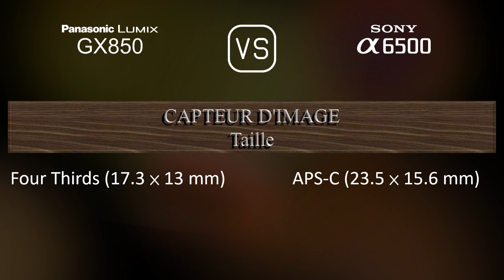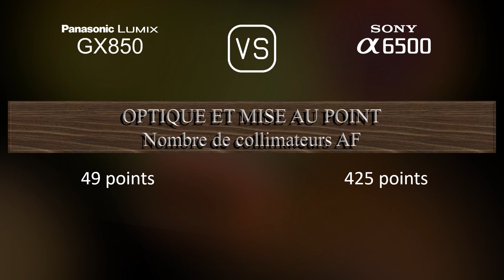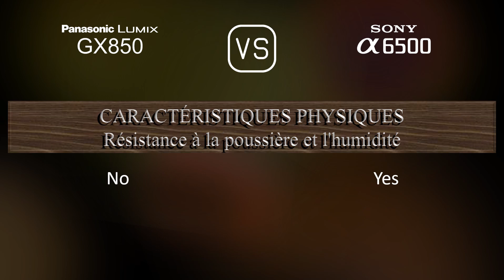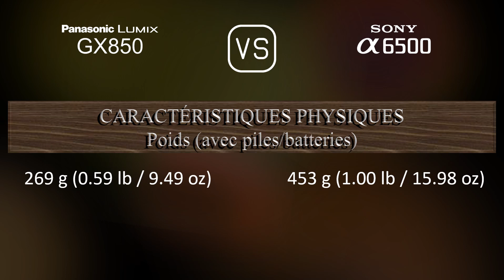Panasonic Lumix GX850 vs. Sony A6500: Une Comparaison de Caractéristiques